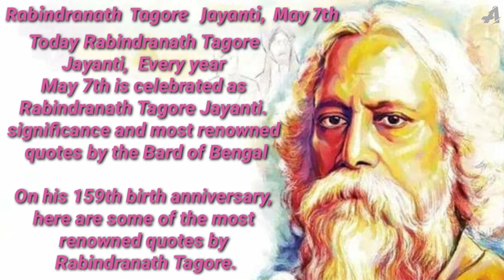Rabindranath Tagore Jayanti, May 7th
Tagore Jayanti, May 7th